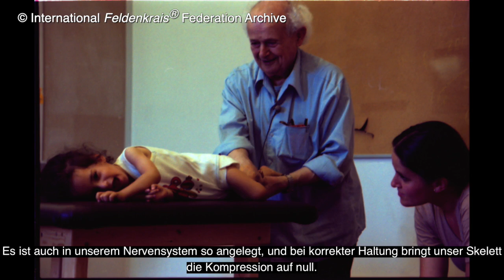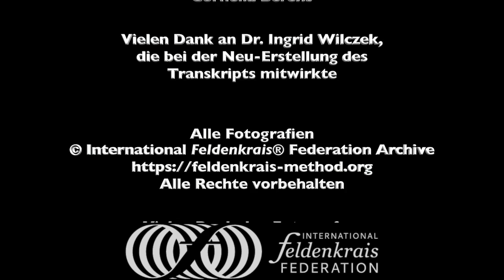Moshe Feldenkrais - Die Muskulatur der Seele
Ein Votrag von Dr. Moshe Feldenkrais, Tel Aviv, vom 19. Januar 1968

Copyright:
Produktion: Schweizer Radio und Fernsehen, 1967
Text: Moshe Feldenkrais & Franz Wurm

Bearbeitung:
Produktion, Untertitel, Herausgeber: Patrick Gruner
Copyright: International Feldenkrais® Federation